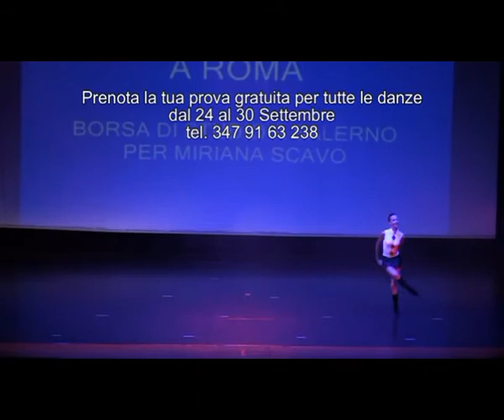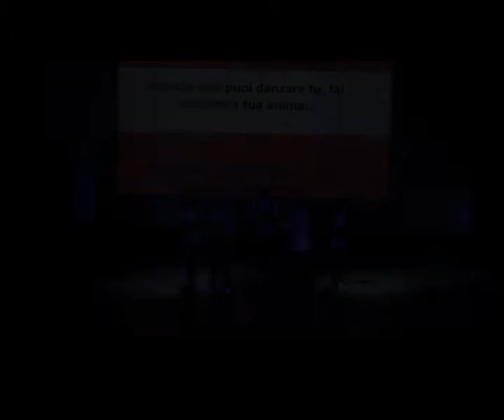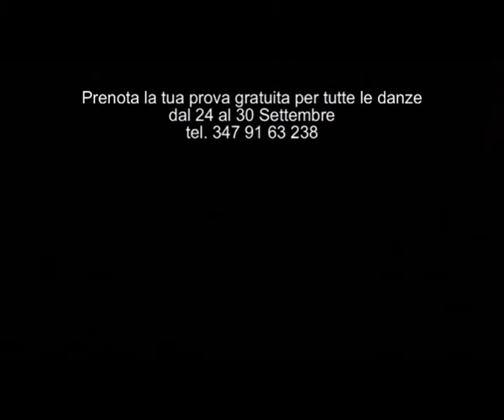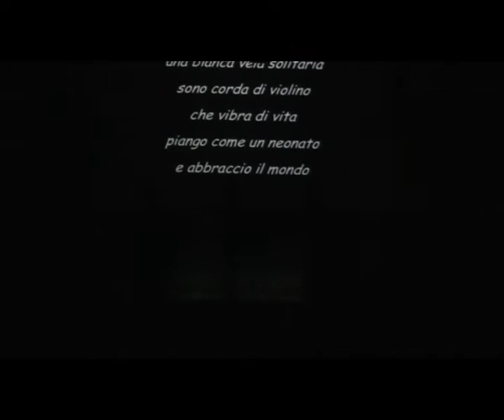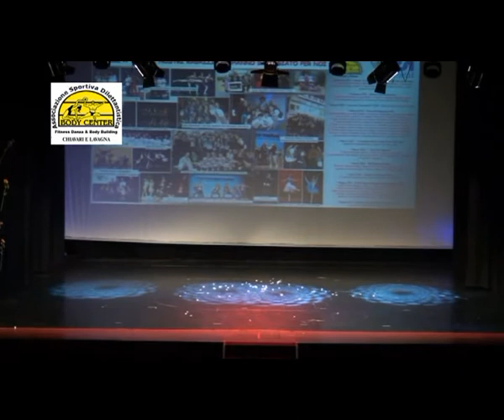BodyCenter Chiavari Spettacolo 2012